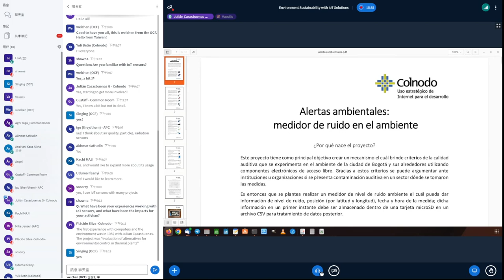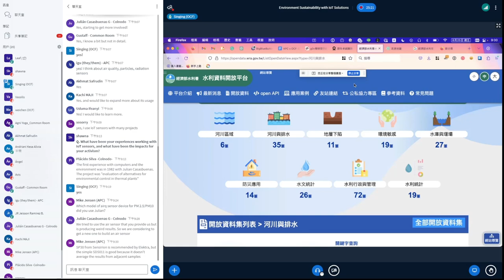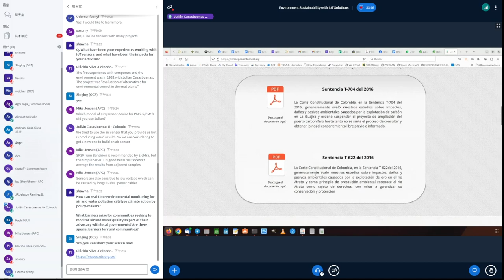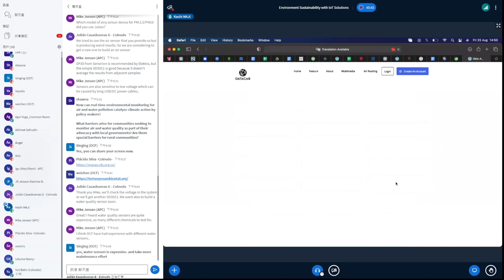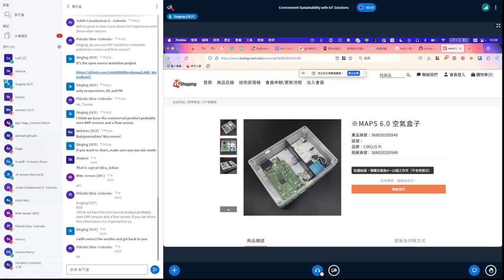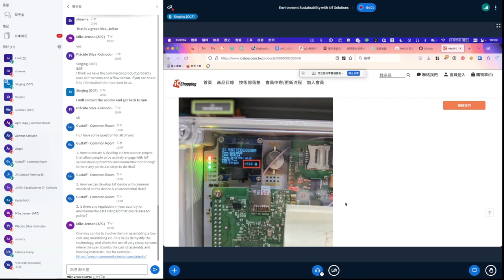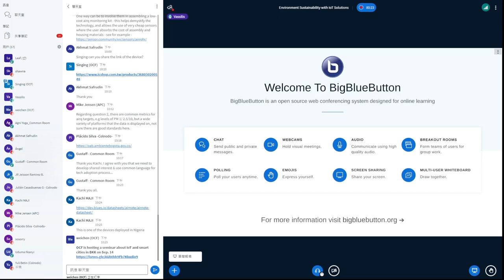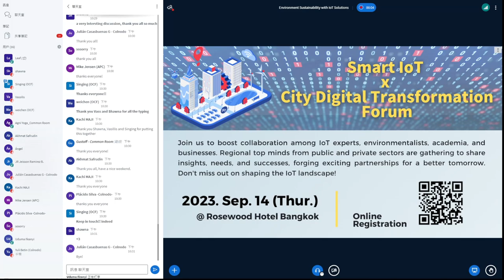Environment Sustainability with IoT Solutions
本影片採用創用 CC 姓名標示-非商業性-相同方式分享 4.0 國際授權釋出。